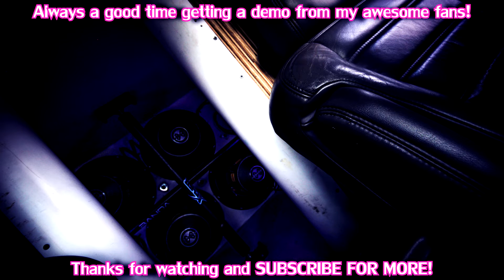Slamology 2015 REALTIME FOOTAGE - Devin's Crossfire Hummer H2 - 4 Crossfire XSV2 18s - 4 Banda 7ks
Well despite 1 out of 4 woofers acting up Devon was awesome enough to give me a demo of his setup. Got me pretty good in the chest. Team GG FTW!

His setup consists of

4 Crossfire XSV2 18s in a 4th order
4 Banda Viking 7ks
12 Group 31 Batteries
2 Singer 320amp Alternators
Team GG

More  Slamology REALTIME footage will be rolling out. So my channel will stay pretty active.